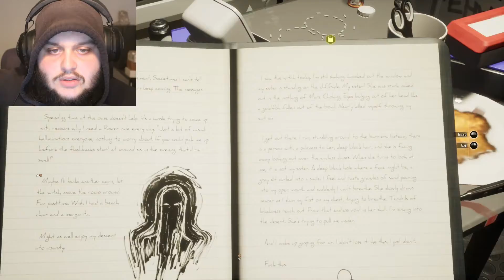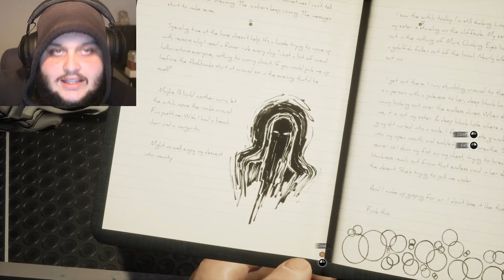BIG BOOM IS BAD! | Moons of Madness | Part 6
Exploring is not so fun anymore...